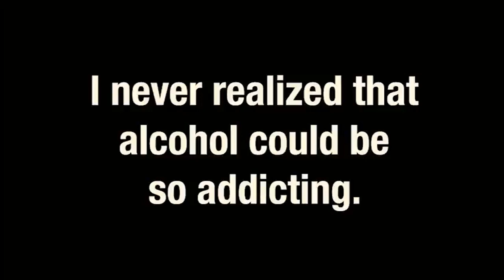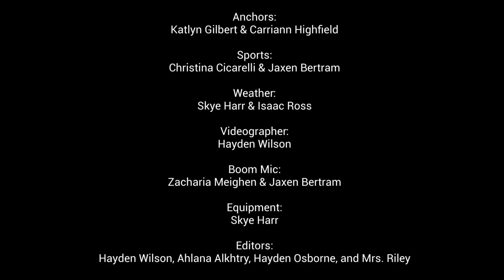Lions Roar News 4/26/24